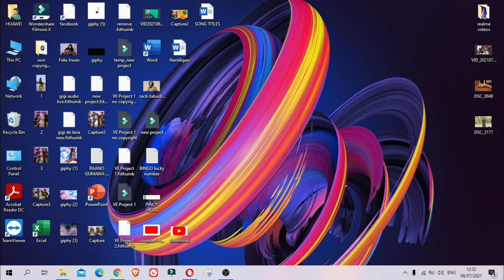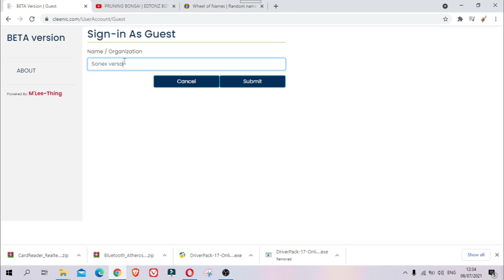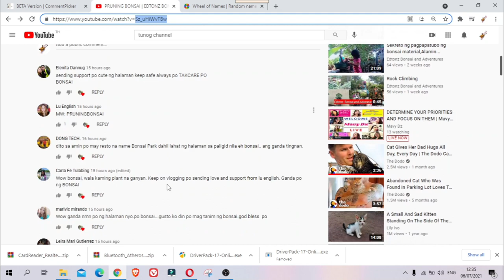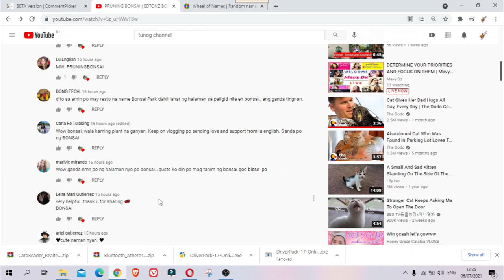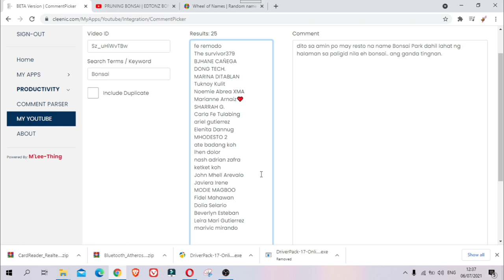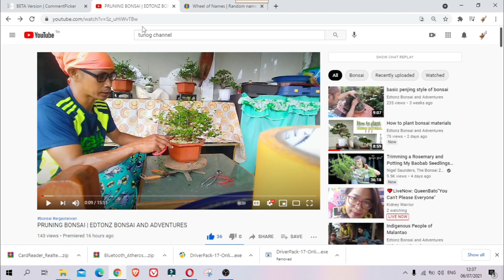The best Comment picker for youtube | (Tagalog)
COMMENT PICKER FOR YOUTUBE Name Picker
mas maganda na comment picker

How to use comment picker
comment picker youtube,
comment picker tricks